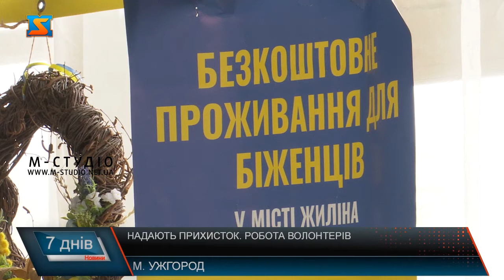Надають прихисток. Робота волонтерів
Закарпаття є надійним прихистком для внутрішньо-переміщених осіб, які приїхали з територій, де йдуть бойові дії. Наразі в області проживає близько 400 000 тисяч вимушених переселенців. Їх зустрічають на залізничних вокзалах області. Люди, що втратили домівки та роботу потребують допомоги та тимчасового прихистку. Віктор Кравчук з перших днів війни координує розселення вимушених переселенців. Валентина приїхала з Харкова близько двох тижнів тому. Жінка не в змозі була продовжувати платити оренду за житло. На залізничному вокзалі міста Ужгород  спеціалісти координаційного центру в процесі розмови переконали Валентину не повертатися туди, де небезпечно, та підшукали варіант – тимчасовий пункт проживання для вимушених переселенців у селі Ратівці Ужгородського району.  Катерина приїхала з міста Слов’янськ Донецької області і також не мала куди йти. Протягом кількох годин її питання вирішили – жінка поїхала до пункту тимчасового проживання вимушених переселенців у Виноградові.  Розселення внутрішньо-переміщених осіб на залізничному вокзалі м.Ужгород координує заступник директора департаменту, начальник управління комунальних закладів культури Закарпатської ОВА Віктор Кравчук.  До війни він займався організацією та проведенням культурних заходів на Закарпатті. Після 24 лютого буденність Віктора кардинально змінилася, але він продовжує виконувати важливу гуманітарну місію у нових соціокультурних умовах - у важкі часи воєнних дій він вже допоміг тисячам переселенців отримали психологічну підтримку, взаєморозуміння, безпечний прихисток.    Робота координаційного центру полягає в наданні кваліфікованого консультування та практичної допомоги щодо транспортування, проживання та можливого працевлаштування в територіальних громадах області, де кожен вимушений тимчасово переміщений громадянин України має почуватися у безпеці і знати, що про нього дбають та зможуть надати йому найкращі умови для адаптації в області. Тому важливо в першу чергу зустріти людей з потягу, підтримати та переконати, що вони у безпеці. Надалі людям в індивідуальному порядку роз’яснюються можливі варіанти проживання, бо у кожного вимушеного гостя області є власні особливі потреби.  Тому така комплексна консультативна допомога  вирішує багато організаційних питань. Для допомоги внутрішньо-переміщеним особам працює державна програма з прийому всіх вимушених переселенців.  Наразі з територіальними громадами здійснюється активна співпраця. Громади інформують, в яких сферах можуть надати допомогу вимушеним переселенцям. Робота координаційного центру здійснює активну співпрацю з територіальними громадами області, які були обладнані за дорученням Закарпатської ОВА для проживання тимчасово переміщених осіб. Кількість людей, що потребують допомогу, щодня є різною, але всі вони вимагаюсь уваги та корекції в напрямку думок та фактичних дій. Люди перебуваюсь у стресовому стані не один день, дуже пригнічені морально, розгублені та не здатні критично мислити, тому пряме завдання координаційного центру зменшити психологічну напругу, надати реальну допомогу всім, хто кожен день прибуває у потязі з місць воєнних дій. Кількість вимушених гостей щодня змінюється від 50 до 300. Віктор Кравчук розповідає: головним у його роботі є підтримка та надання допомоги людям, які її потребують. Кожен вимушений переселенець має почуватися в безпеці і знати, що про нього дбають.